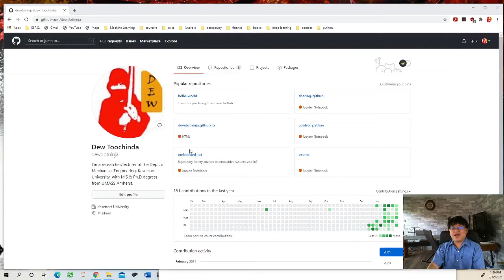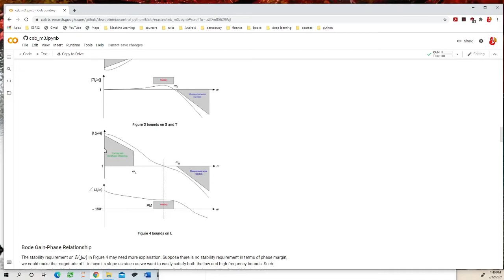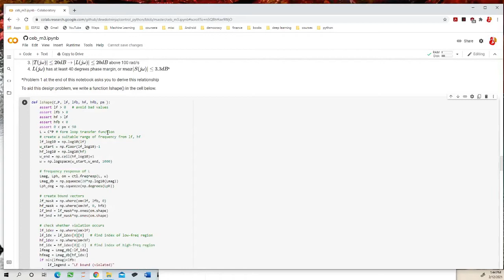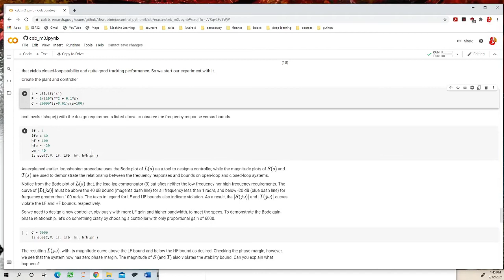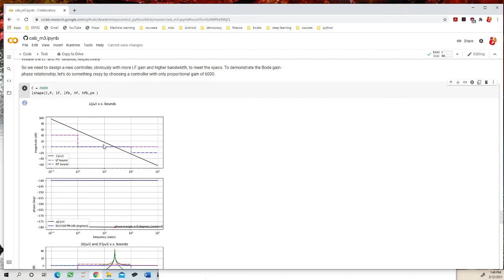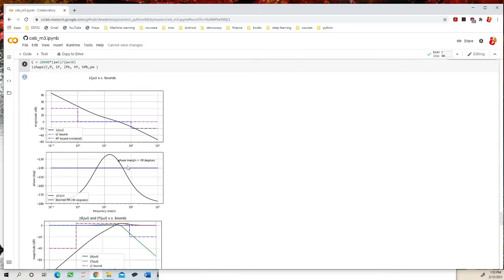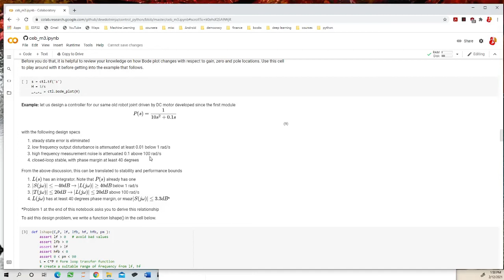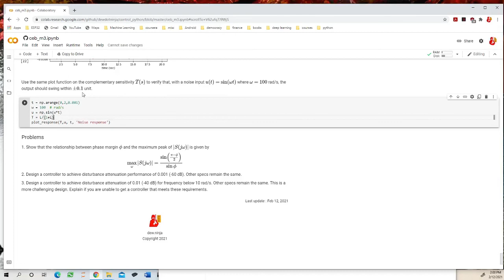Classical Loop Shaping (Thai)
Module Key Study Points
Understand the tradeoffs in feedback control design
Learn how to formulate design specs as bounds on frequency responses
Relationships between open-loop and closed-loop frequency responses
Perform basic frequency response shaping of loop transfer function